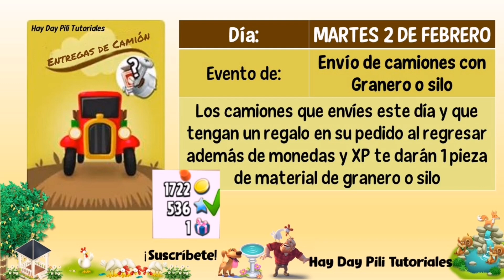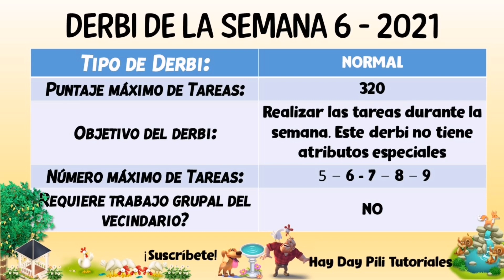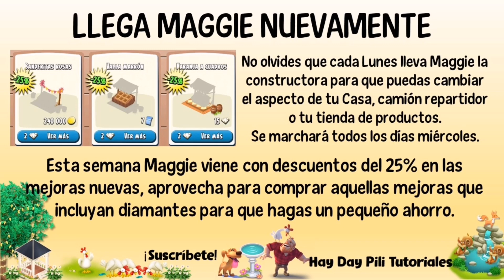Pili Noticias Hay Day - Semana 5 de 2021. Eventos de la semana explicados, Farm Pass, valle y más!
**PARA DONACIONES**

**SORTEOS**